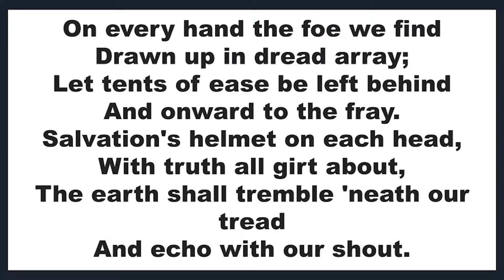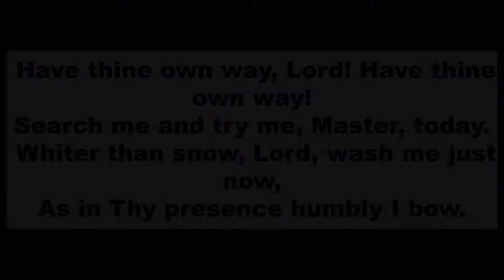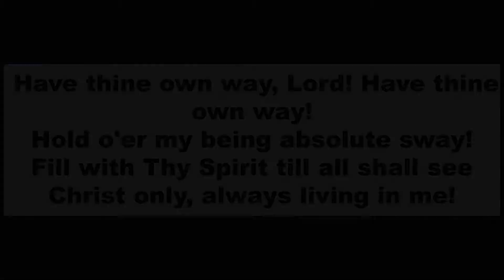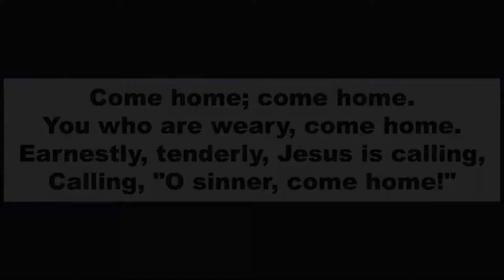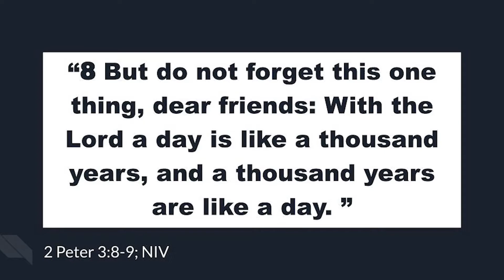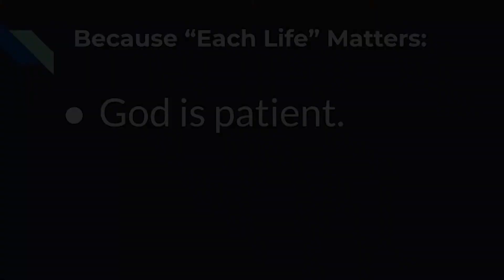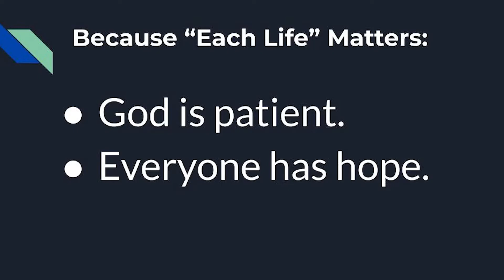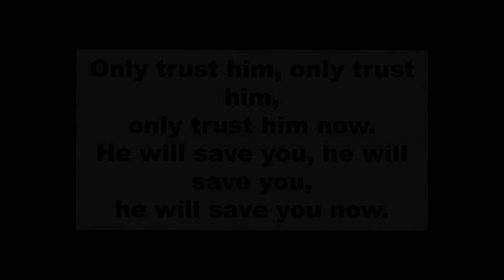"Each Life" - June 27th, 2021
Sermon recorded on Sunday, June 27th, 2021

Mountain View Church of Christ (Christian) is located in a rural community 5 miles south of Maryville, Tennessee near the foothills of the Smokey Mountains. We learn about the Word by studying the New Testament of the Bible.

The ministry of MVCC is to spread God's word through example, love and prayer. We believe that each person can share in this ministry by giving of their unique gifts to others. We welcome guests to join us in worship and song each week.

The first Mountain View Church of Christ (Christian) building was completed in 1906 and the church was formally organized in October, 1907. From the beginning, faithfulness to the preaching and teaching "the whole counsel of God" was very important.

During the early years most of the preachers were students who came from Johnson Bible College in Knoxville on the weekends to teach and to preach. Around 1930 James Spencer Holland was hired as the first continuous minister of the church while still a student at the college. He served as the minister for 23 years.

The present building was built in 1955 on the former Christy Hill School property.